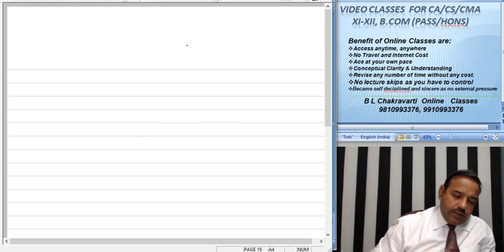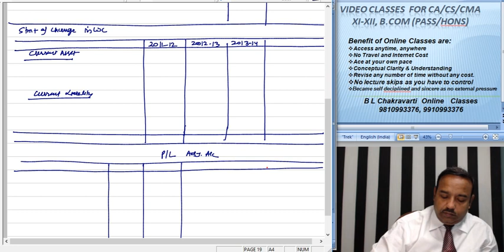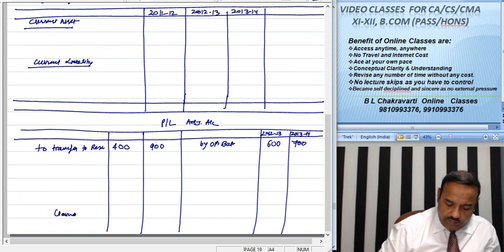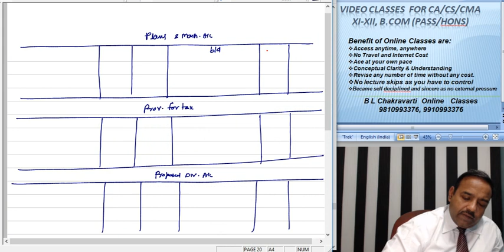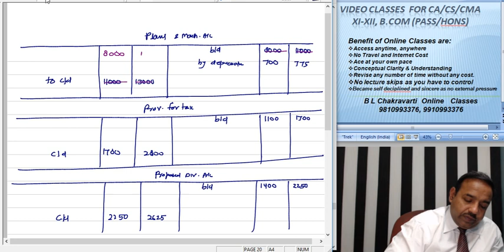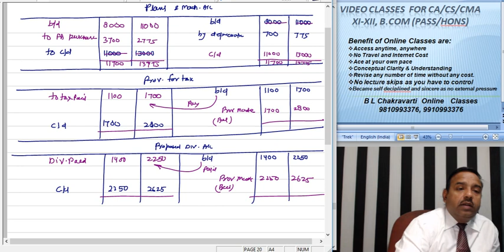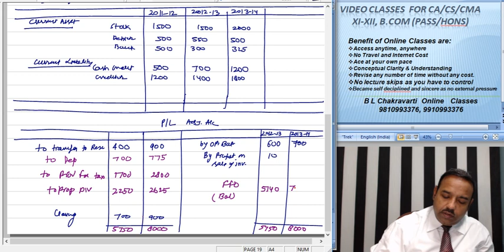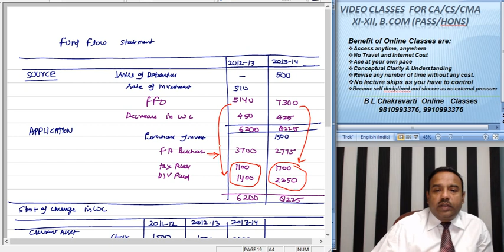CA Intermediate P 8 Financial Management Financial Analysis & Planning C 027